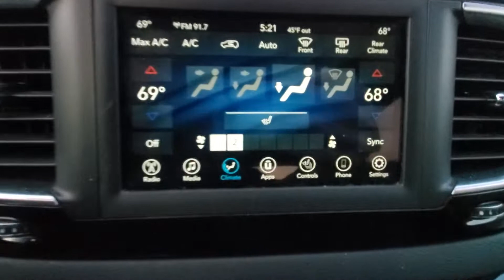Certified Pre-Owned 2018 Pacifica Touring L *Pre-Detail* Walk Around (P115521)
Terry Hebricks CDJR - 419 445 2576